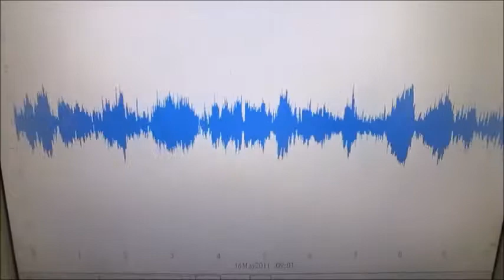‹‹脱気マイクロバブル発生液循環装置›› ultrasonic-labo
１）ポンプの吸い込み側を絞ることで、キャビテーションを発生させます。
２）キャビテーションにより溶存気体の気泡が発生します。

３）溶存気体の濃度が低下すると
４）適切な液循環により、20μ以下のマイクロバブルが発生します。

５）上記の脱気マイクロバブル発生液循環装置に対して

１）超音波専用水槽（オリジナル製造方法）を使用しています。
２）水槽の設置は
　　１：専用部材を使用
　　２：固有振動と超音波周波数・出力の最適化を行っています。
３）超音波振動子は専用部材を利用して設置しています
４）脱気・マイクロバブル発生装置を使用します。
５）水槽と超音波振動子は表面改質を行っています。

１）洗浄液が淀まない洗浄水槽を使用する
２）強度について、特別に弱い部分のない洗浄水槽を使用する
３）洗浄液の分布を均一にする（Ｄｏ濃度、液温、流速　等）
４）振動子の上面の洗浄液の流れを調節する
５）超音波の周波数と出力にあわせた液循環を行う
６）機械設計としての洗浄水槽の強度は超音波周波数に対して設定する
７）洗浄水槽の製造方法を明確にして、超音波の水槽による減衰レベルを設定する
８）流体に対する洗浄水槽の特性を明確にする（例　コーナー部の設計）
９）超音波の周波数・出力に対する洗浄水槽の特性を明確にする
１０）洗浄システムとしての制御構造などとの最適化を行う